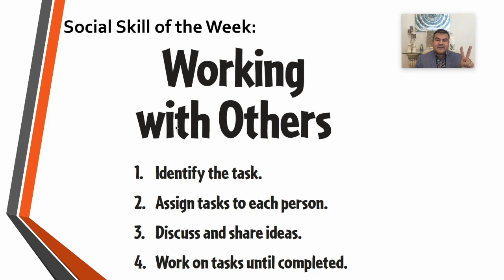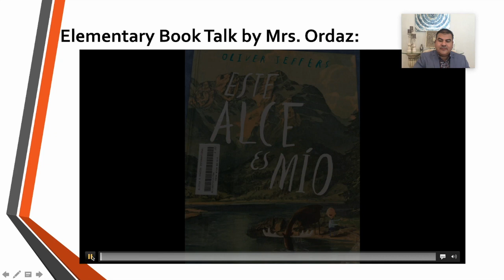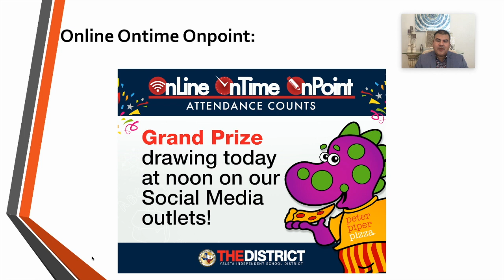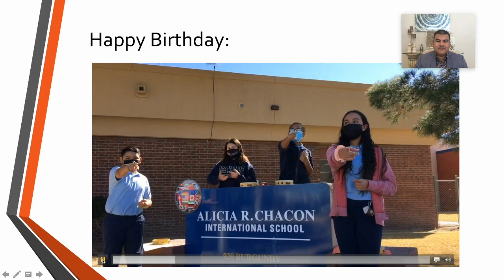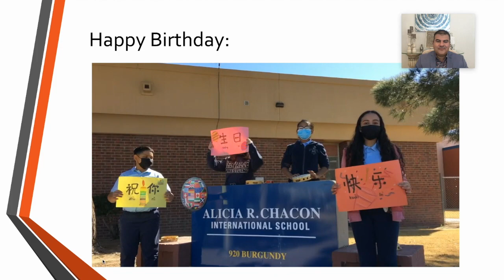February 8, 2021